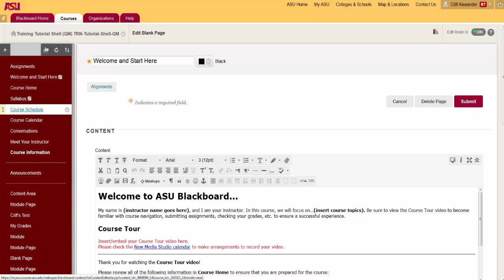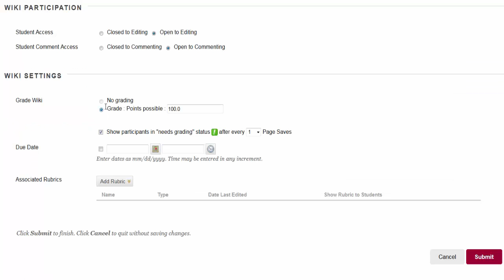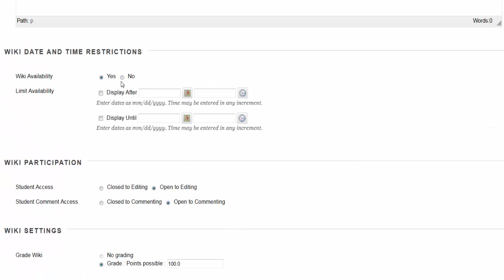ASU Blackboard Create a Wiki